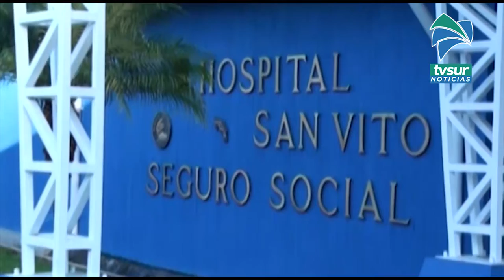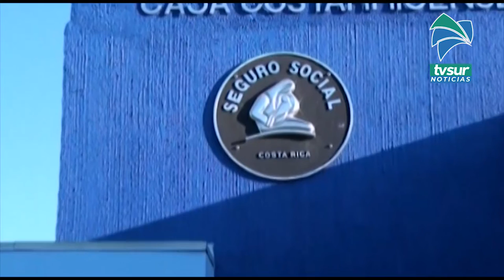Hospital San Vito cuenta con dos asesoras culturales enfocadas en la atención indígena